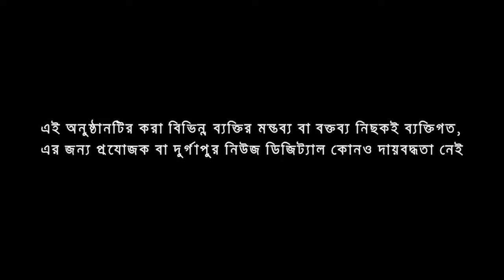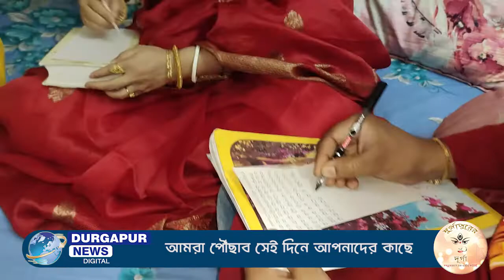DURGAPURER DURGA II EPISODE 3 II PAROMITA BATABYAL